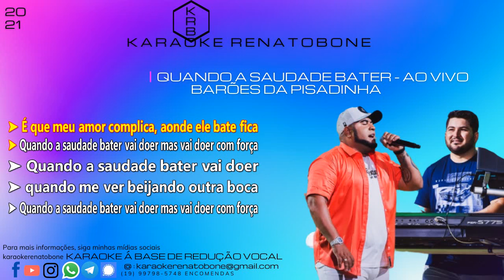QUANDO A SAUDADE BATER [AO VIVO] - BARÕES DA PISADINHA - KARAOKE